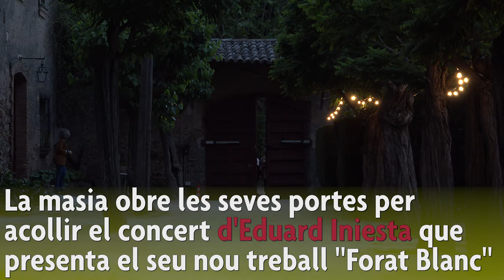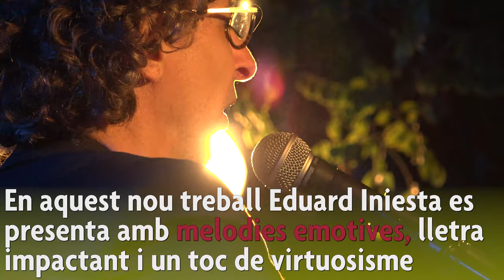Eduard Iniesta tanca el Cicle de concerts a l'aire lliure.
El cicle de concerts a l'aire lliure de Valldoreix s'acomiada amb un concert d'Eduard Iniesta als jardins de Can Monmany.